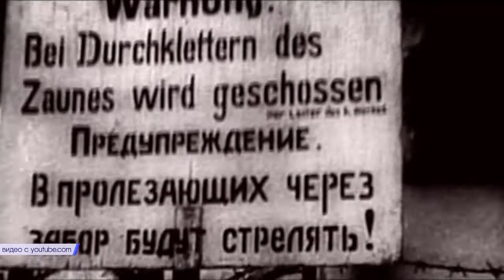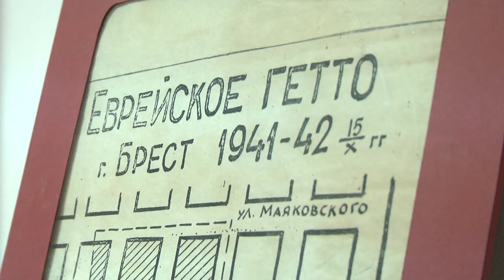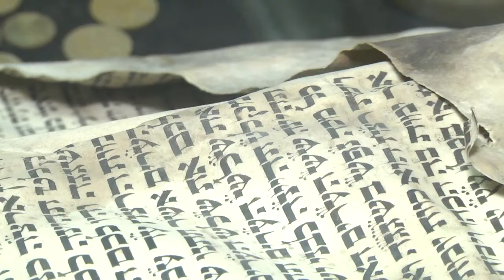2022-02-01 г. Брест. Уникальные экспонаты в Музее города Бреста. Новости на Буг-ТВ.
Конец января для людей, живущих в странах бывшего Советского Союза, всегда особенно трепетный памятный период. Это время, когда потомки воинов-освободителей вспоминают о событиях блокадного Ленинграда, о людях, погибших от холода, голода, болезней. Но есть и еще один повод, о котором невозможно молчать – речь о жертвах Холокоста. Для Бреста эта тема особенно острая.  Традиционно 27 января в областном центре проходит памятное мероприятие у знака жертвам гетто. Об этом мы рассказывали в нашей итоговой программе. Сегодня мы решили немного углубиться в эту тему и рассказать об уникальных экспонатах, которые появились в коллекциях музеев областного центра. То, что невозможно забыть.